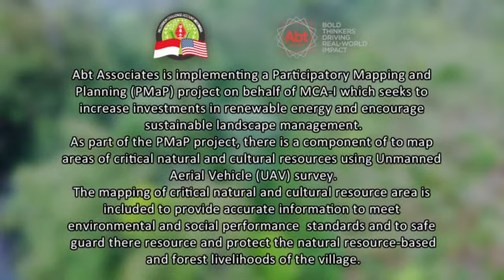Echo In Rain (MCA & ABT)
Participatory Mapping and Planning (PMaP)
Village Boundary and Resource Mapping